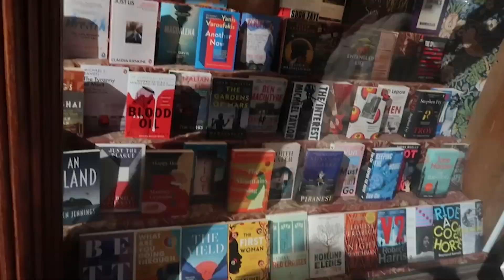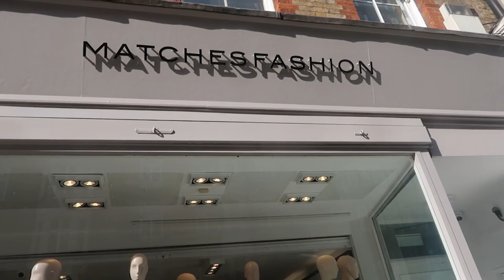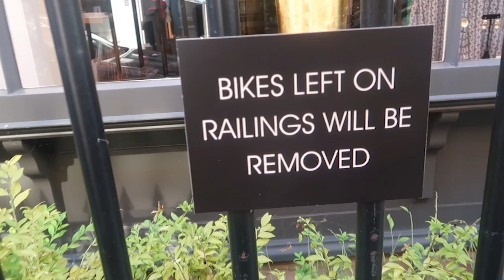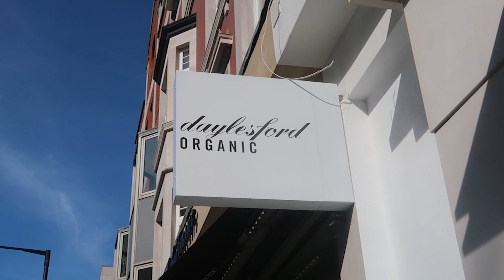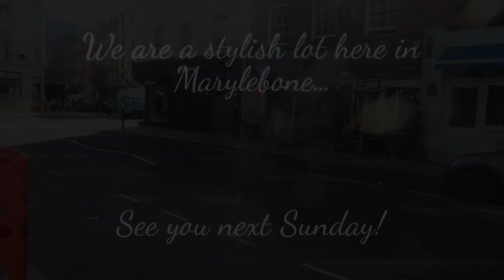WHAT EVERYONE IS WEARING IN MARYLEBONE: AUTUMN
What everyone is wearing in Marylebone was filmed on one sunny September day in Marylebone Village. It was an exceptionally mild day for the time of year and was a great opportunity to see how people were switching up their outfits for Autumn.

Marylebone High street is a fashionista's delight with designer and charity shops side by side. Interesting that not one person I stopped was a Londoner!!! It’s very much an international, stylish hub. Enjoy!